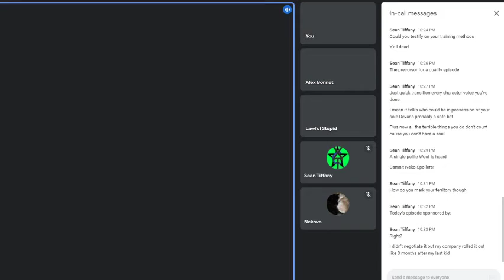C3 Episode 23 (Now with Faces)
New information prompts distrust and more questions by the agents.

We at Lawful Stupid are a D&D 5e actual play podcast who actually love to play. We love everything about the Tabletop RPG Community and consistently strive to make the world a better place within that community through inclusivity, creativity, charitable acts, and above all else, fantastical heroism. If you want to be a part of the amazing dnd community of artists, creators, and all around amazing fun people that we are building please join us in our discord, send any questions to our email, and consider making a donation to our charity of the month as a part of our Roll for Humanity initiative all found below, or just check out our website for dungeons, dragons, mystery, magic, lore, and love all in one spot.